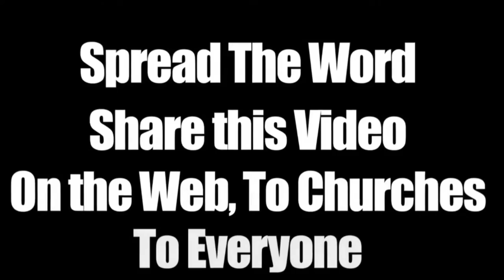Saturday September 5 Warrenton Virginia Pastors Meeting Time 2 PM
Pastors Meeting  Saturday September 5 in Warrenton Virginia Time 2 PM
The Return 2020 Important Information